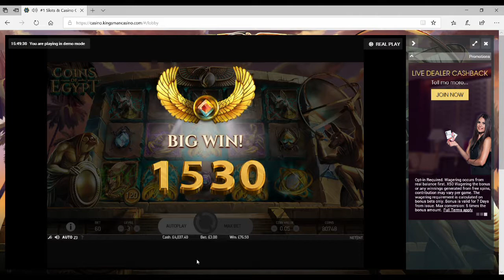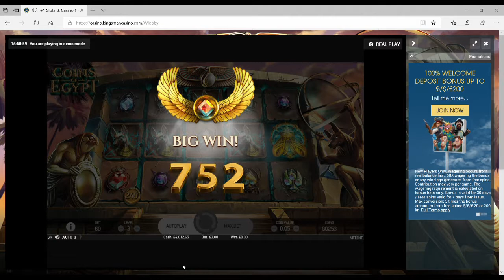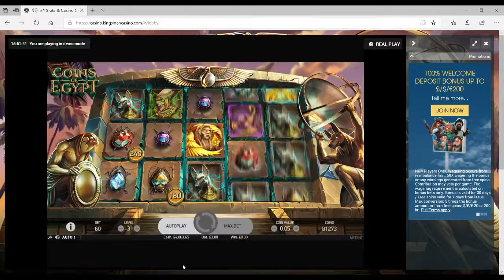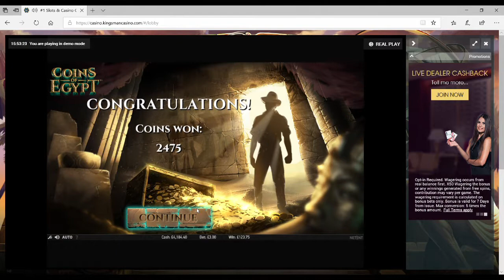Coins of Egypt Slot Big Wins & Free Spins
What a slot game?1 What a great couple of wins?! See the Free Spins kick in at 2'40 to get a grasp on what these can reward you with! Play on mobile and in DE and SV too.